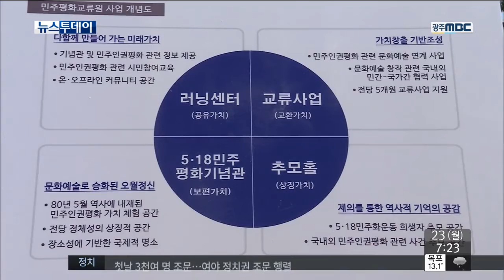[뉴스투데이] 국립아시아문화전당 이번주 개관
(앵커)
국립아시아문화전당이 첫 삽을 뜬지
10년만에 공식 개관합니다.

부분개방에서는 보여주지 않은
개관 콘텐츠까지 전부 공개하고
오는 25일 공식 개관식을 갖습니다.

(기자)

광주의 심장부에 위치한 옛 전남도청이
국립아시아문화전당 민주평화교류원으로
새 단장을 마쳤습니다.

옛 전남도청을 둘러싸고
구도심 지하로 파고 들어간
나머지 4개 원도
문화전당 공식 개관을 앞두고
콘텐츠를 전면 공개할 준비를 끝냈습니다.

문화예술기관으로 아시아 최대규모로
콘텐츠 기획부터 창작, 구현까지
문화전당 안에서
가능하게 만든다는 포부입니다.

(인터뷰)
방선규 국립아시아문화전당장 직무대리/

이번 개관에서는 첨단기술과 예술이 만나는
멀티미디어 작품 전시와
세계적 아티스트들의 강연,
어린이박물관박람회를 만날 수 있습니다.

예술극장은 팀 에첼스 등 거장의 공연과 함께
아시아의 젊은 작가와 지역민이 참여하는
공연들을 선보입니다.

(인터뷰)
무라카와 타쿠야/ 연극 연출가

10년을 기다려온 역사적 공식 개관은
이번주 수요일(25)입니다.

공식 개관식은 25일 오전 국무총리와
중앙아시아 문화부 장관 등 700여명이
참석한 가운데 치러집니다.

문화전당은 공식 개관식을 통해
예술극장의 거대한 유리문을 열어젖히며
아시아의 빛을 품는 이미지를 연출하고
미디어 아트를 통해
아시아문화중심도시로의 도약을 기원합니다.